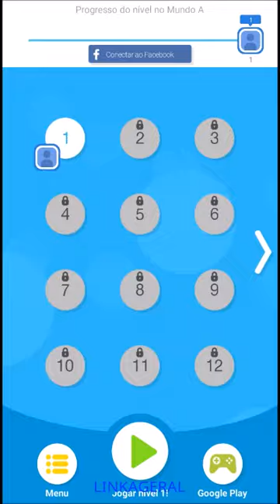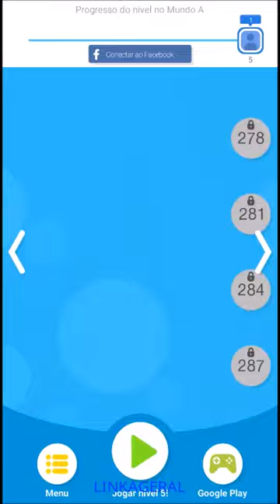tap tap dash jogo de fase android gameplay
Toque para saltar ou para mudar de direção
Não caia para fora do caminho
Desbloqueie novos personagens